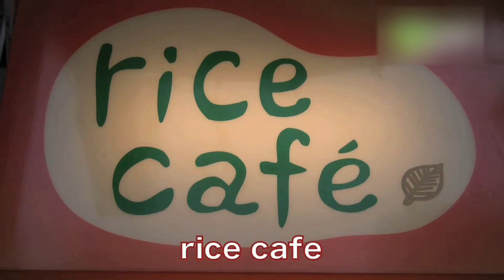rice café - 地域情報動画サイト 街ログ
深夜までしっかり食事ができるお店です。人気メニューは、「特製エミリアソースがけオムライス(1150円)」をはじめ、「日替わりライスカフェプレート(1250円)」等。もちろんドリンクやお酒のみでもOKだそう。看板犬のラブラドール、「アイビー」がお出迎えしてくれます。